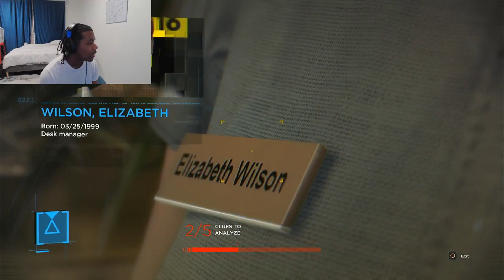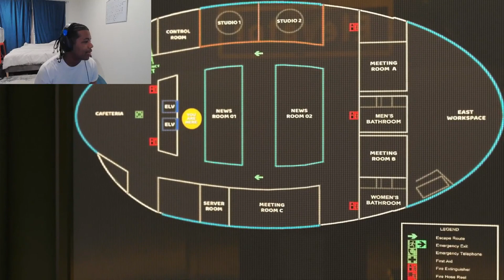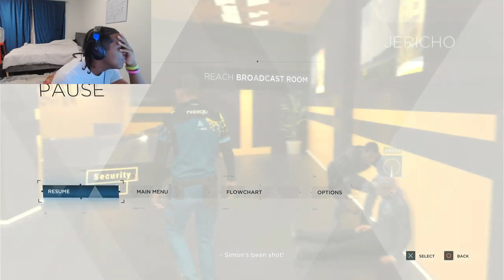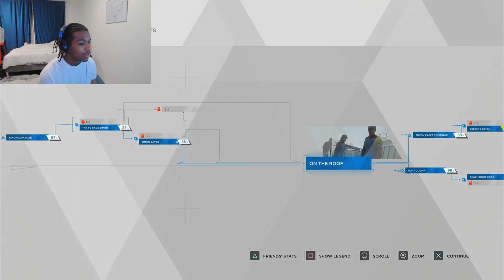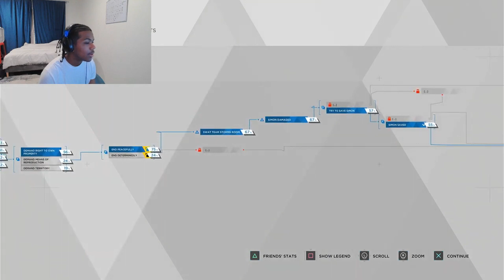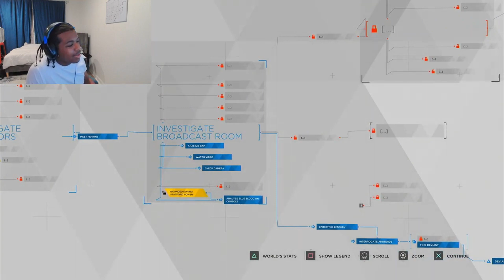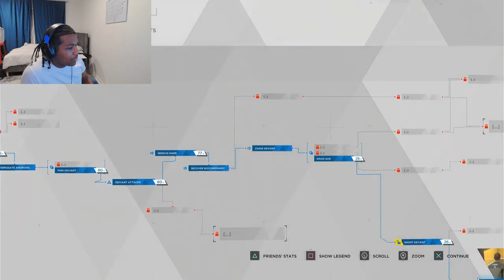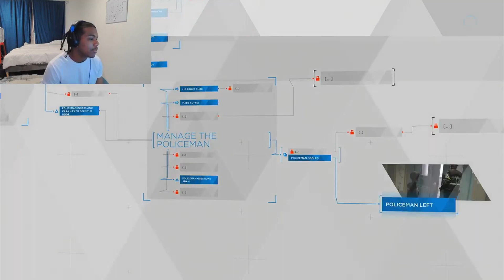Markus making MOVES!! | Detroit Become Human [Part 5]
First time playing detroit with webcam

Streamed on Twitch: notlikemonty